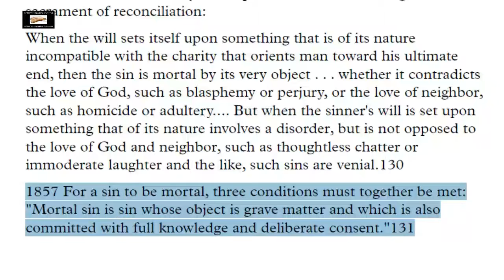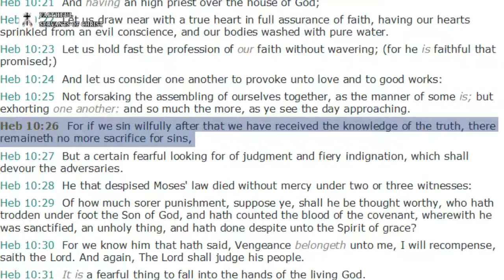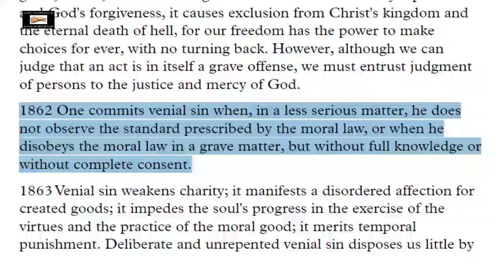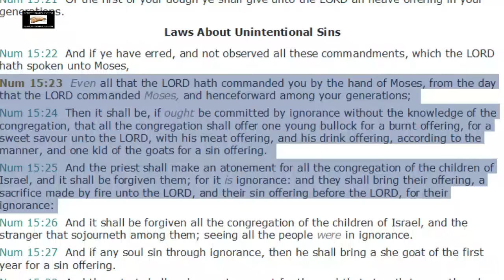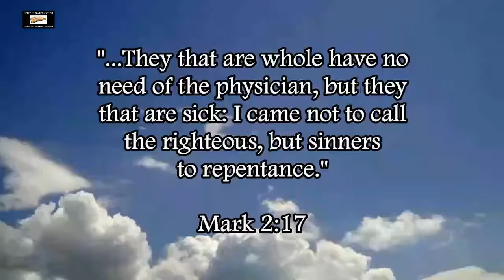Catholic Heresy Of Venial And Mortal Sins Refuted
Refuting the Catholic heresy of venial and mortal sins.